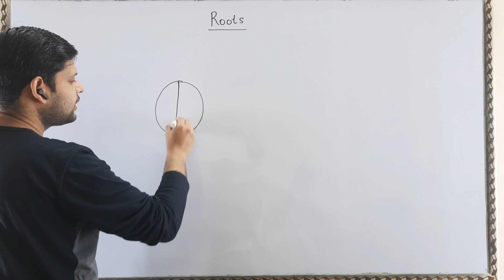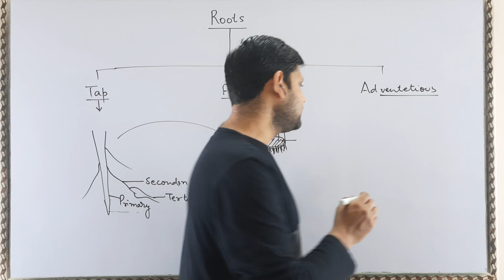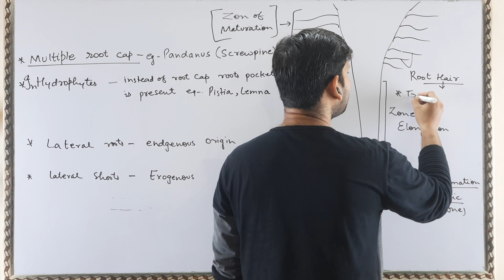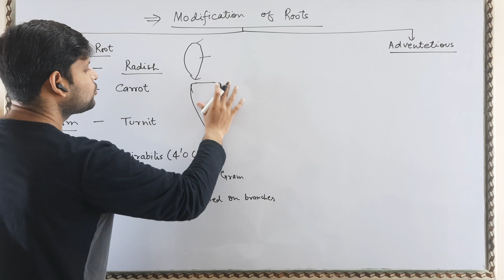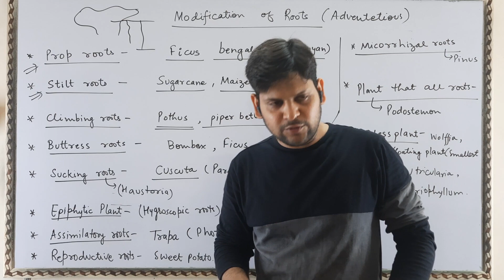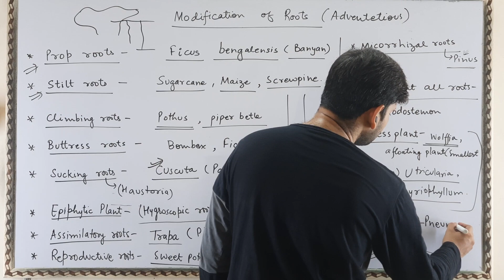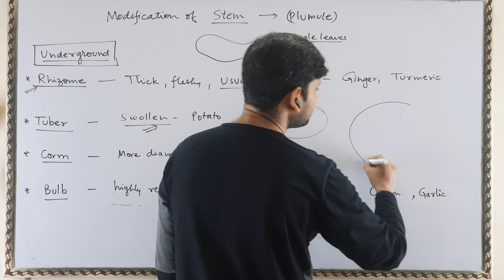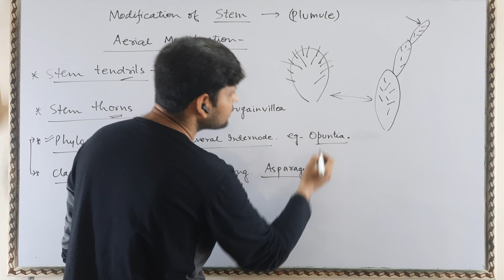Morphology of Flowering Plants|| Roots || Stem || Part 2